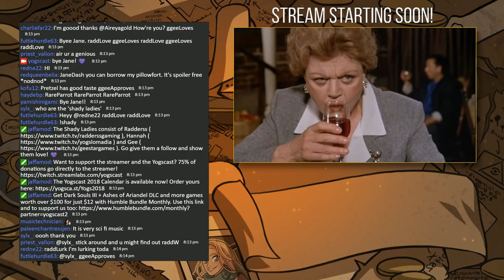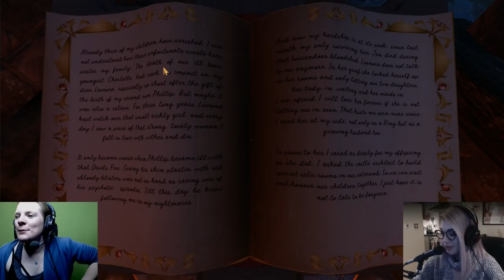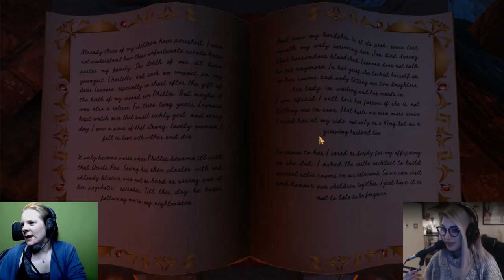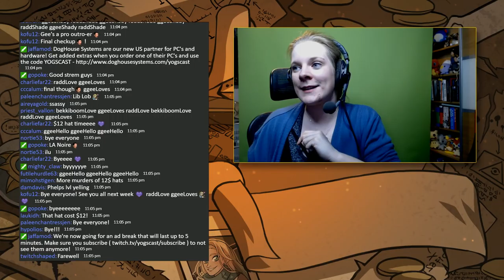Shady Ladies w/ Hannah & GeeStar - February 21st 2018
The Shady Ladies play some We Were Here Too in this weeks stream.

● Monday
2 - 8: Armchair Admirals
● Tuesday
● Wednesday
2 - 5: ?
5 - 8: Battleboys
● Sunday
2 - 5: ?